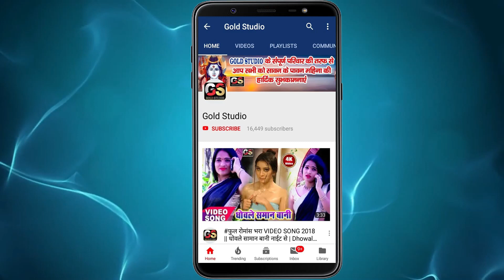Alok Goswami का हिट धमाका सांग 2021 | नाया साल में नाया नाया प्यार भईल Happy New Year 2021 Song Dj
Title :-Naya Sal Me Naya Naya Pyar Bhail
Song :-Naya Sal Me Naya Naya Pyar Bhail
Singer :-Alok Goswami
Lyrics :-Suraj Sanehi, Sanjay Nirmohi
Music Director : -Abhishek Gupta 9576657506
Recording :-खूश्बू स्टुडिओ हरसिद्धि (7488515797)
Video Director :-